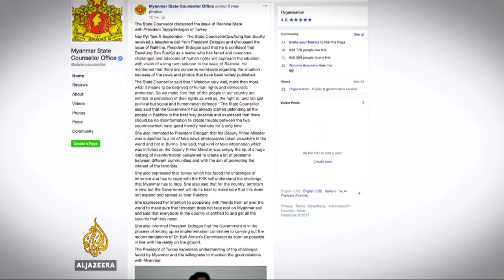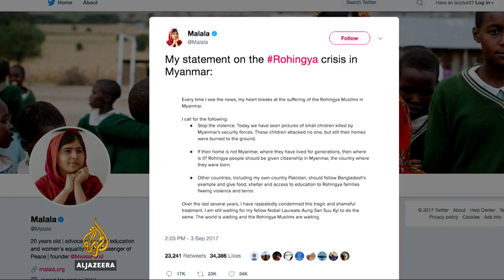Suu Kyi's silence on Rohingya crisis, explained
Nobel Peace prize winner, Aung San Suu Kyi has come under fire for not condemning the Rohingya's prosecution in Myanmar. In April, she said "I don't think there is ethnic cleansing going on." She also refused to allow UN investigators access to the region. Now, the country's UN special envoy called for Suu Kyi to step in after violence flared in Rakhine state.
Al Jazeera's Duncan Crawford explains.